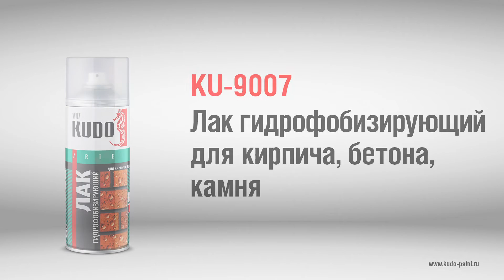KU-9007 Лак гидрофобизирующий для кирпича, бетона, камня KUDO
KU-9007 520 мл
Лак гидрофобизирующий для кирпича, бетона, камня KUDO

Высококачественный гидрофобизирующий бесцветный лак на кремнийорганической основе. Применяется для придания водоотталкивающего эффекта поверхностям минеральных строительных материалов, натуральных и искусственных камней (мрамор, известняк, гранит, кирпич, бетон, штукатурка и др.).

Создает атмосферостойкое покрытие с прекрасной адгезией к окрашиваемой поверхности, с высокой износостойкостью и низкой истираемостью. Обеспечивает защиту кирпича и камня от влаги, высолов, плесени и грибка.

Применяется для наружных и внутренних работ. Легко наносится на труднодоступные места. Обладает превосходными декоративными свойствами.